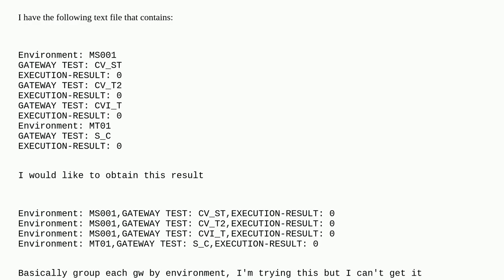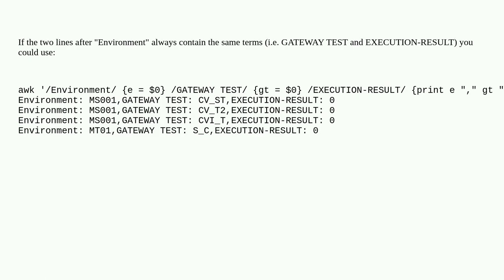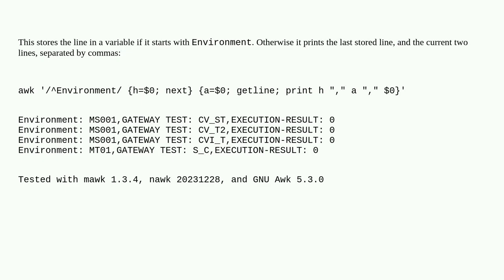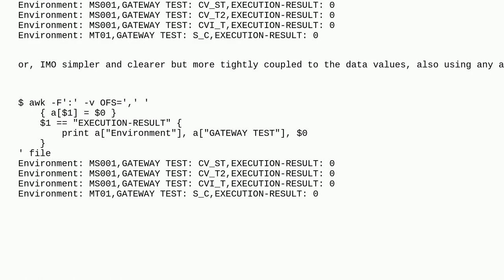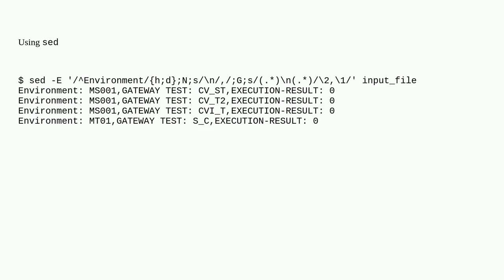Join every two lines after the expression in bash script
A special thanks goes out to the community

  shell sed text awk bash